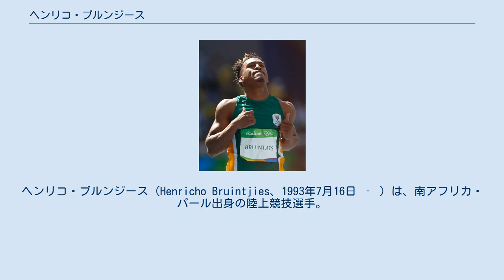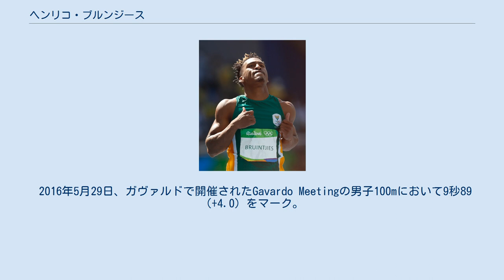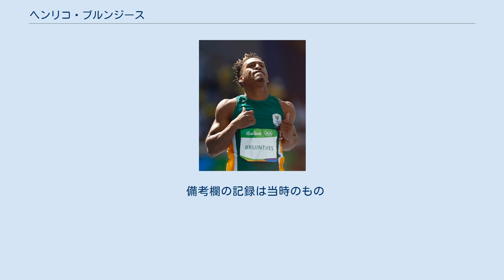ヘンリコ・ブルンジース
ヘンリコ・ブルンジース（Henricho Bruintjies、1993年7月16日 ‐ ）は、南アフリカ・パール出身の陸上競技選手。
100mの自己ベストは9秒97の元南アフリカ記録保持者。
 2015年7月5日、ラ・ショー＝ド＝フォンで開催されたResisprint Internationalの男子100mにおいて9秒97（+0.8）の南アフリカ新記録（当時）を樹立。
サイモン・マガクウェの記録を0秒01更新し、10秒の壁を破った南アフリカ史上3人目の選手となった。
 2015年8月、北京世界選手権の男子100mで世界選手権デビューを果たすと、予選を10秒07（+2.1）の組3着（全体16位）で突破して準決勝に進出した。
男子4×100mリレーでは予選において1走を務めたが、2走のアナソ・ジョボドワナとのバトン交換に失敗して途中棄権に終わった。
 2016年5月29日、ガヴァルドで開催されたGavardo Meetingの男子100mにおいて9秒89（+4.0）をマーク。
これは追い風参考記録を含む全ての記録を通じて、南アフリカ人初の9秒8台だった。
 2016年2月、プーマと契約したことを発表した。
 2016年8月、リオデジャネイロオリンピックの男子100mでオリンピックデビューを果たしたが、自己ベスト（9秒97）には程遠い10秒33（-0.8）で予選敗退に終わった。
 2018年4月、英連邦競技大会（コモンウェルスゲームズ）の男子100mでは同じ南アフリカ人のアカニ・シンビネに敗れたものの、10秒17（+0.8）をマークして銀メダルを獲得した。
また、1走を務めた4×100mリレーでは38秒24の南アフリカ新記録を樹立しての銀メダル獲得に貢献した。